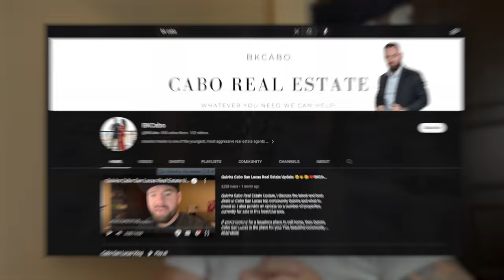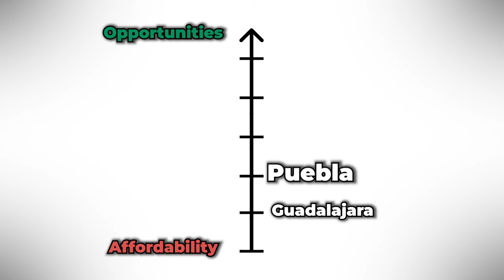Benefits of Moving to Cabo San Lucas - You Won't Believe #8! BKCABO VLOG #17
In this video, we'll explain some of the reasons why you should live in Cabo San Lucas. From its beautiful scenery to its excellent weather, Cabo San Lucas has a lot to offer!

If you're thinking of moving to Cabo San Lucas, be sure to watch this video. We'll discuss some of the reasons why this sunny paradise is the perfect place to call home. From the breathtaking ocean views to the delicious food, Cabo San Lucas has everything you need to make your dream of living in Mexico a reality!